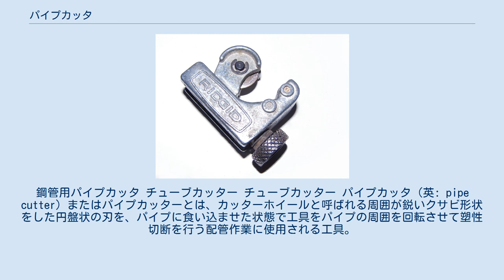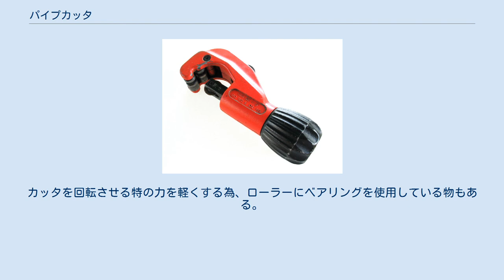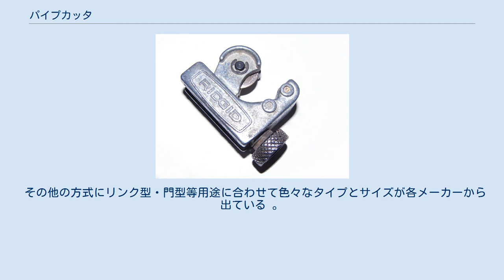パイプカッタ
鋼管用パイプカッタ チューブカッター チューブカッター パイプカッタ（英: pipe cutter）またはパイプカッターとは、カッターホイールと呼ばれる周囲が鋭いクサビ形状をした円盤状の刃を、パイプに食い込ませた状態で工具をパイプの周囲を回転させて塑性切断を行う配管作業に使用される工具。
チューブカッターとも呼ばれる。
 パイプカッタは、カッターホイールと管を受ける側のローラーで管を挟み、ハンドルで押しねじを徐々に回してカッターホイールを管に押し込む。
基本タイプとして2種類があり、1枚の刃と2個のローラーからなるものと、3枚の刃からなるものがある。
3枚刃のタイプは、カッタを3分の1回転往復させて使用する為、早くまた障害物でカッタを１回転できない場所での使用に便利である。
他の切断工具に比べ切り粉を出さずにきれいな切断面が得られる反面、管の内側にだれたバリをリーマで取り除く必要がある。
切断対象が、配管用炭素鋼鋼管（水道管）・ガス管等の鋼管が主であるパイプカッタは、本体が強度のある鋳造品である。
銅管用のパイプカッタは「チューブカッタ」とも呼ばれる 。
 パイプカッタとチューブカッタの違いは、パイプカッタは、鋼・真鍮・銅・錬鉄・鉛でできているパイプ（管）を切るのに用いられ、チューブカッタは、鉄・鋼・真鍮・銅・アルミニウムでできているチューブ（管）を切るのに用いられる。
パイプとチューブの最も重要な違いは、チューブがかなり薄い肉厚であり軽荷重で切断できるということである。
両カッタの大部分は密接に似ているが、チューブカッタはパイプカッタより小さく、チューブカッタのセンターからずれた切欠き付きの2個のローラーは、銅管のフレア部を管の無駄なしで切るのに有効である。
 銅管用のチューブカッタは小型サイズが普及しており本体の材質はアルミ合金である。
切断後の管内側に出来るバリを除去する為のリーマが本体に内蔵されている場合が多い。
リーマの方式も開発当時のナイフ刃形状からスクレーパ方式に変化している。
大きいサイズは、刃物を取り付けているシャフト部分がワンタッチでスライドするクイックアクション機構が付いていて刃をすばやく管の切断位置に移動させることが出来る。
近年管材質の変化により、カッターホイールの材質や形状を変えることにより、ステンレス管用や樹脂管（水道用硬質塩化ビニル管・ポリエチレン管・ポリブテン管等）用と用途が拡大している。
カッタを回転させる特の力を軽くする為、ローラーにベアリングを使用している物もある。
これら軽切断荷重用の物の本体は、アルミ鋳造品やアルミダイカスト品である。
 その他の方式にリンク型・門型等用途に合わせて色々なタイプとサイズが各メーカーから出ている 。
 スーパーツール・アサダ・REED（リード）・RIDGID（リッジ）・IMPERIAL（インペリアルStride Tool Inc.）